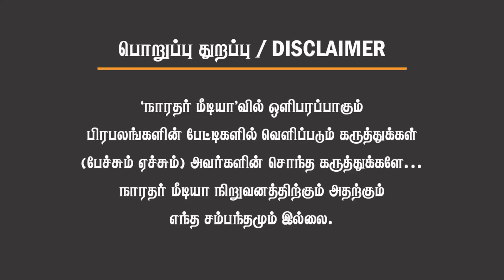திமுக கூட்டணிக்கு ஏன் ஓட்டு போடக்கூடாது தெரியுமா? மக்களே சொன்ன பதில்!